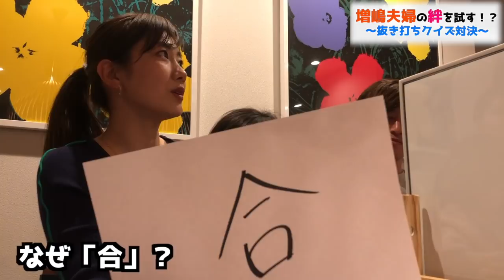【奇跡の結末】クイズ対決がついに決着！本邦初公開「初デートで◯◯？」な話も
夫婦VSスタッフのクイズ対決後編です。二人の懐かしの思い出エピソードも・・・。